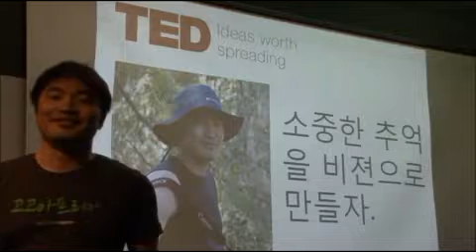[소중한 추억을 비젼으로 만들어라 고고아프리카 문헌규 TED 2부